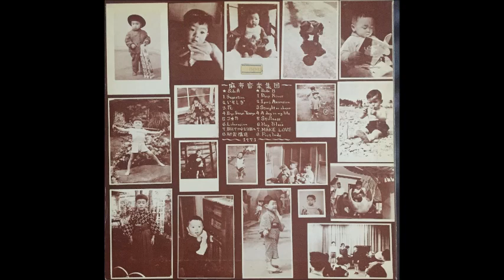Azabu Ongaku Shudan [JAP] - b_1. Deep River.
Lp: Azabu Ongaku Shudan, 1971 - Private.